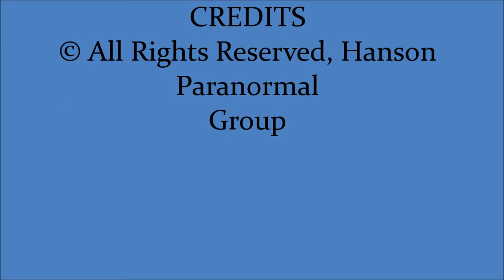Villisca House 8.23.13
This is video of Villisca Axe Murder House taken in the childrens room, we were doing a flashlight session and this is what we got!